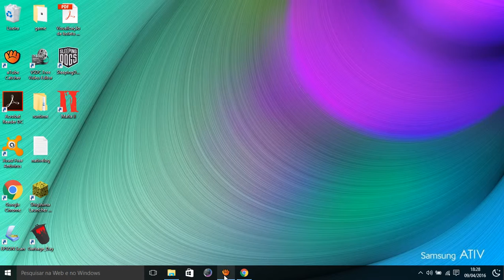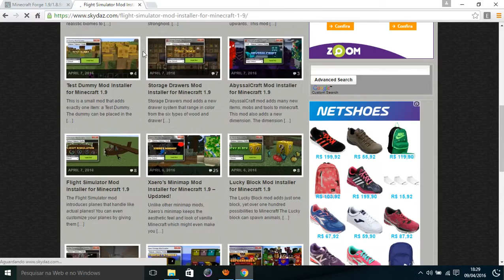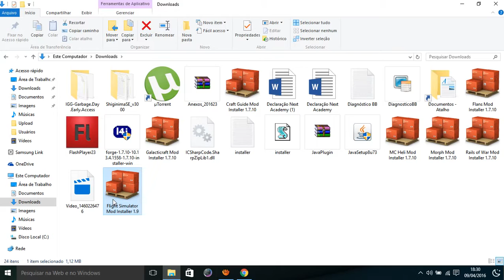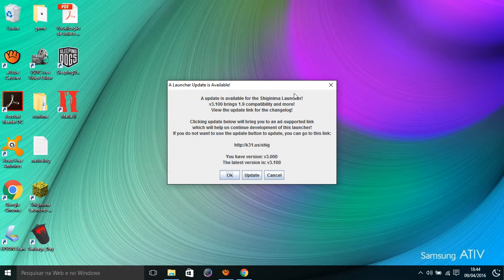como baixar mods para minecraft de pc